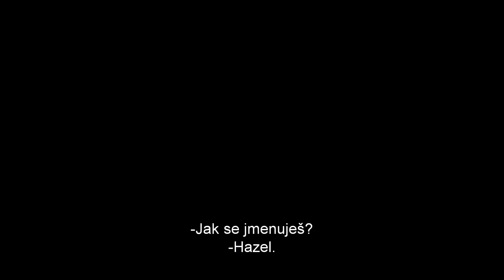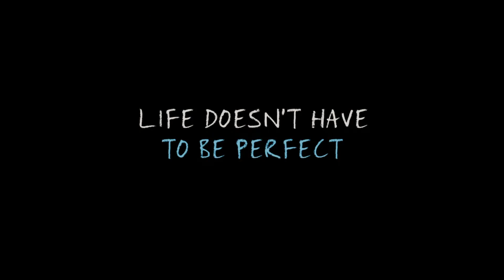Hvězdy nám nepřály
Hazel a Augustus jsou dva svérázní teenageři, které spojuje záliba v černém humoru, opovržení konvencemi a láska, která s nimi pořádně zamává. Jejich vztah je výjimečný i vzhledem k místu, kde se potkali. Zamilovali se do sebe totiž během sezení v podpůrné skupině pro boj s rakovinou. Snímek Hvězdy nám nepřály je filmovou adaptací celosvětového bestselleru Johna Greena.